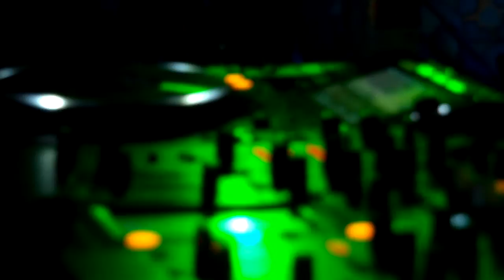Dino Psaras ( Liquid Records ) Live @ Serbia 2017 pt7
•●Psychedelic Trance Serbia ॐ sa ponosom predstavlja●•

•●First Psychedelic Trance Serbia B-day party - Anatomy of Psychedelic●•

•● Decoration:
by Lunar Deco

•● Dino Psaras Live retro set ●•

•● + Vlada (U.Lj.E.Z.) ●•

•● + Digital Chemistry Dj's ●•

•● + Aki - Species ( UltraGroove )●•